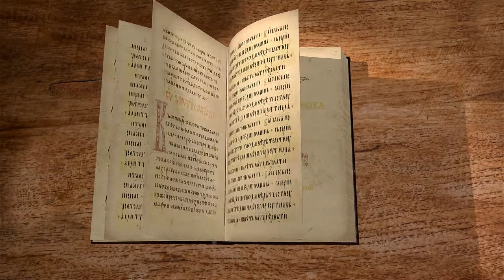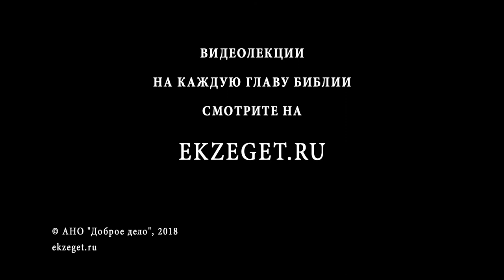Книга пророка Амоса. Введение. Игумен Арсений (Соколов). Ветхий Завет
Библейский портал Экзегет.ру представляет нового лектора
Игумен Арсений (Соколов Андрей Павлович) - доктор богословия, пофессор кафедры библеистики Общецерковной аспирантуры и докторантуры, представитель Патриарха Московского и всея Руси при Патриархе Антиохии и всего Востока.
В 2003 г. защитил в Московской духовной академии кандидатскую диссертацию на тему «Книга Иисуса Навина: опыт историко-экзегетического анализа» (научный руководитель — протоиерей Леонид Грилихес). Ученым советом МДА работа рекомендована в качестве учебного пособия для студентов духовных учебных заведений.
В 2012 г. защитил в Общецерковной аспирантуре и докторантуре докторскую диссертацию на тему «Книга пророка Амоса: историко-филологическая, традиционная еврейская и святоотеческая экзегеза» (научный консультант — М.Г. Селезнев).
Владеет итальянским, испанским, португальским и французским языками.

Отец Арсений приступает к рассмотрению книги пророка Амоса.